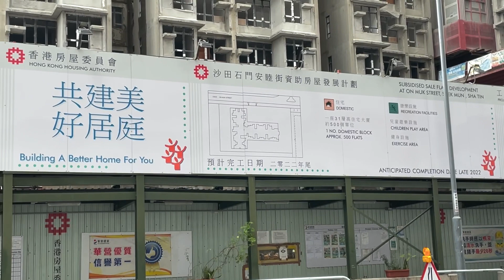「新居屋追擊」 沙田石門 愉德苑 （23 Feb 2022)